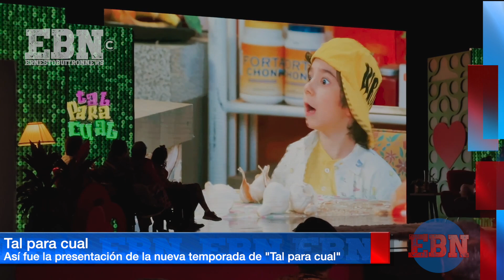Televisa presento la tercera temporada del programa TAL PARA CUAL que viene recargada de comedia 🥳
Nos fuimos a la presentación de la tercera temporada del exitoso programa "Tal para cual" la cual viene recargara y con nuevas historias al interior de Nacotitlan, este es uno de los programas mas éxitos de Televisa que ademas tendrá muchas estrellas invitadas en sus nuevos episodios.

SÍGUEME